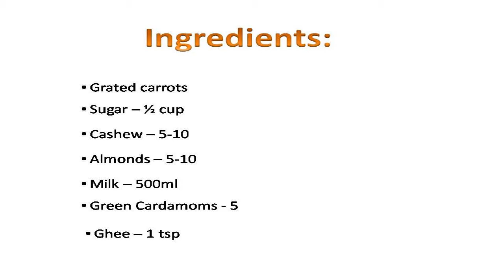Gajar Ka Gajrela Recipe | गाजर का गजरेला | Delicious and Sweet Gajar ka Halwa Recipe In Hindi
Gajar Ka Gajrela Recipe | गाजर का गजरेला | Easy And Simple Gajar ka Halwa Recipe In Hindi

Ingredients :
Grated carrots (गाजर ) - 5
Sugar (चीनी )  - 1/2 cup
Cashews (काजू )  - 5 - 10
Almonds (बादाम )  - 5 - 10
Milk (दूध)  - 500 ml
Ghee (घी )  - 1 tsp
Green Cardamoms (इलाइची)  - 5